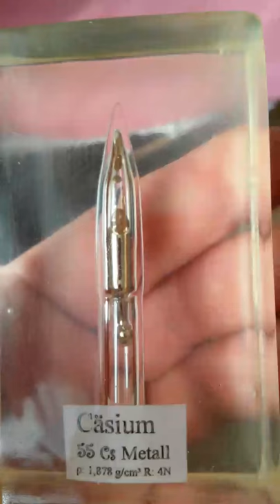Hilfe, mein Caesium schmilzt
Cäsium schmilzt bei etwa 28°C